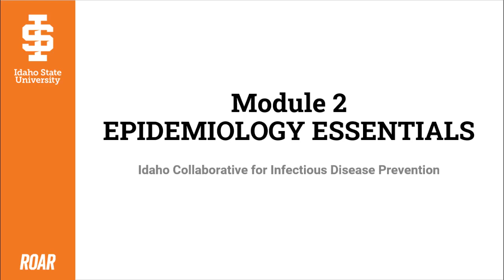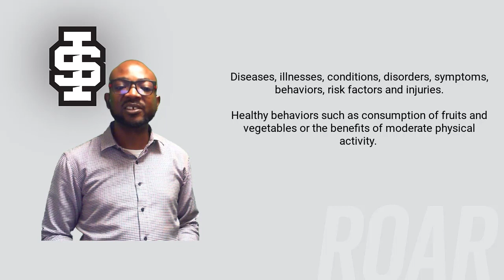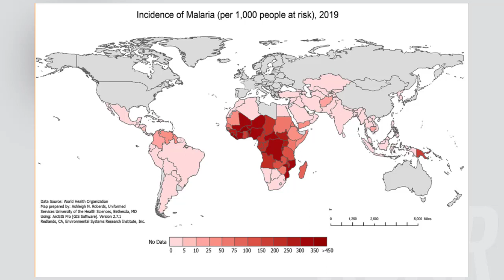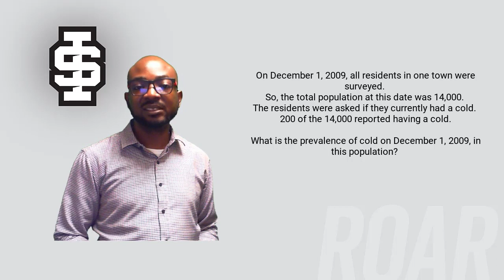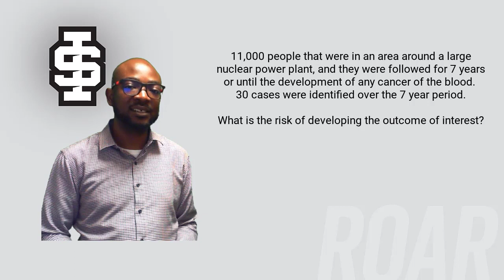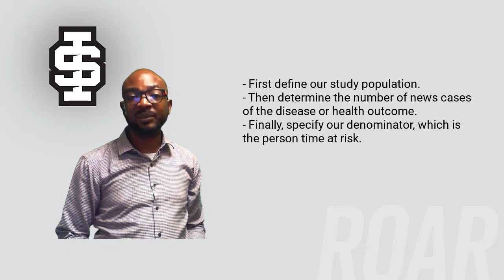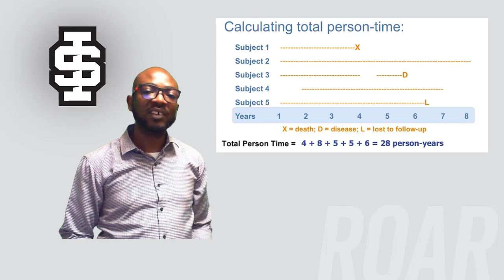Measures of Disease Occurrence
Want to know more about how the occurrence of health outcomes and determinants is measured? This module will teach you the basics of epidemiology and how it applies to public health and healthcare. In this video, you'll learn about epidemiological concepts such as 'prevalence', 'risk', 'incidence rate', and 'odds'.